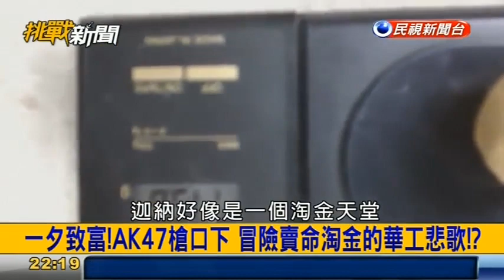挑戰新聞軍事精華版--手機廢棄去哪？揭祕非洲毒村悲歌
Where your computer goes to die: Shocking pictures of the toxic 'electronic graveyards' in Africa where the West dumps its old PCs, laptops, microwaves, fridges and phones.